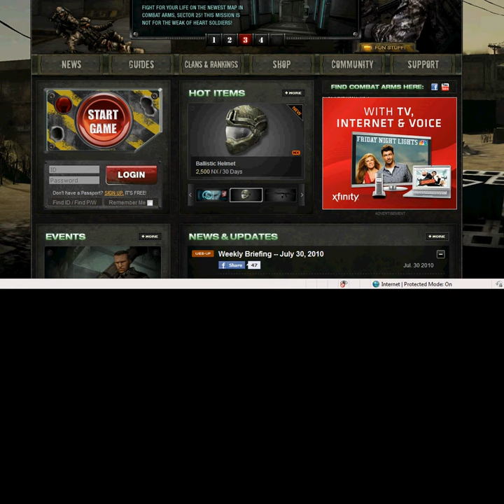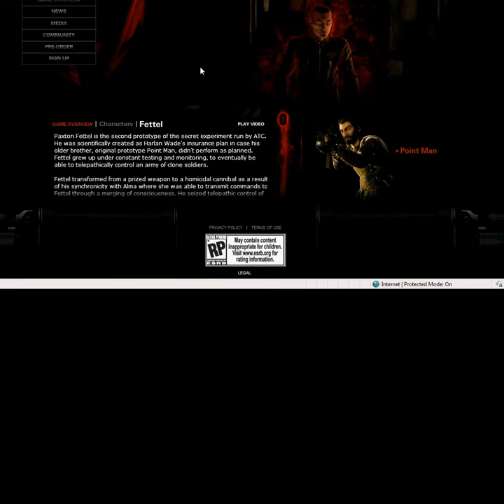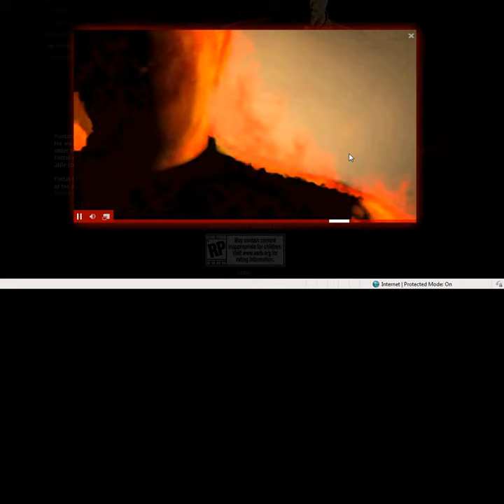F3AR Paxton Fettel Trailer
I will be makin more trailers soon. I will be making gameplays sooner